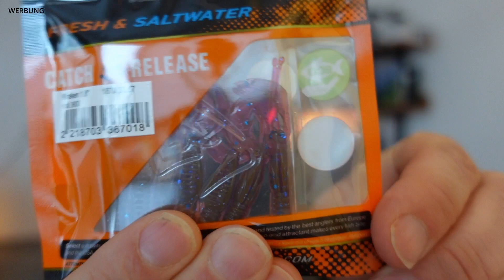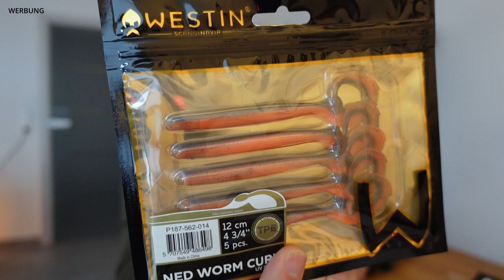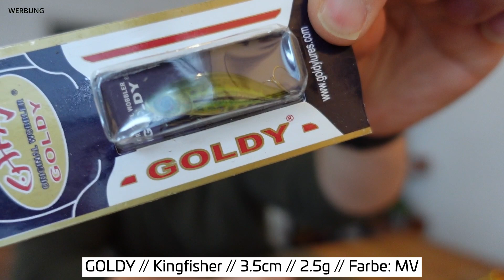Better Fishing Box XXL - #26 Januar 2023 unboxing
[WERBUNG]
Die Boxen gibt es seit diesem Jahr in drei Größen und kosten;

Größe L: 19,95
Größe XL: 29,95
Größe XXL: 39,95

Keine feste Laufzeit und monatlich Kündbar.

Viel Spaß beim Video und wer selber mal auf die Webseite gucken will, kann das gerne hier tun.

Petri, Tony